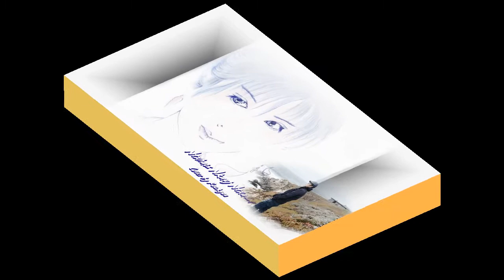Ntxhais Nkauj Ntxawm